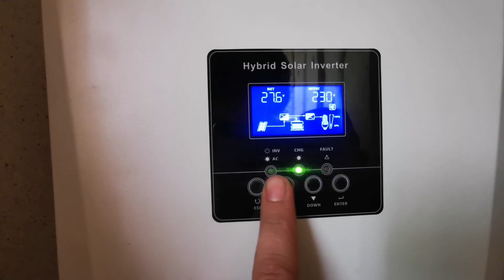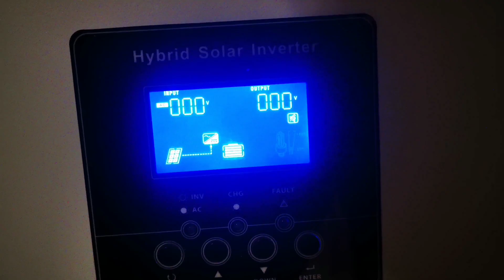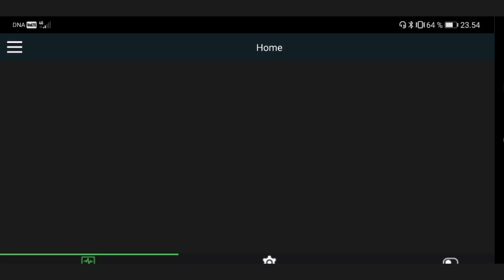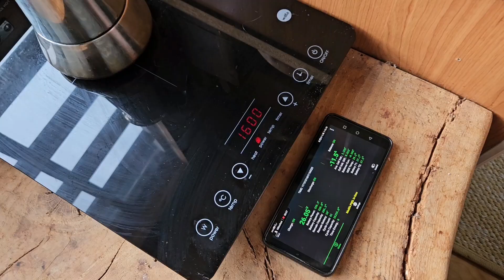Island Off-Grid Solar Power Explained | Budget-Friendly Setup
Discover Our Island Off-Grid Solar Power System In this video, we introduce the off-grid solar power system we’ve built on our private island. The setup cost about €2000 plus a backup generator, and it provides us with reliable electricity completely independent from the grid.

We’ll walk you through how the system works, what solar components we use, and how this affordable solar energy setup supports our daily off-grid island life. If you’re interested in renewable energy, solar panels, self-sufficiency, or off-grid living, this video gives you a practical example of what can be achieved on a reasonable budget.